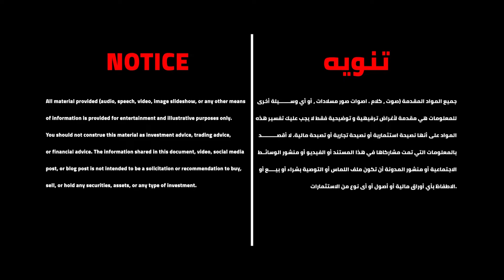أمريكا 🇺🇸 أفضل من الخليج و من زائر إلى مواطن أمريكي مع محامي الهجرة أكرم أبو شرار و Muhamad Nahle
رأيك في هذا الموضوع جدا مهم ترك تعليق يوضح أمور من خلال وجهات نظر مختلفة.

To contact the lawyer's office

Akram Abusharar office

أمريكا 🇺🇸 هي ارض الفرص و المستقبل المشرق للأطفال حيث انه لا حدود للعطاء و الغناء و الاحلام ممكن ان تصبح حقيقة و من هنا يطمح غالبية الناس بالوصول إلى امريكا بغية تحقيق أحلامهم و تامين مستقبل أطفالهم
سلطت في هذا البودكاست تفاصيل هامة لتجيب عن تسالتكم من خلال خبرة عريقة لمحامي هجرة

لا تنسى دعم القناة بمشاركة الفيديو للأصدقاء و رأيك في هذا الفيديو و الطرح جداً مهم ‼️

الهجرة
لجوء
الخليج
انتشار
امريكا
لجوء سياسي
لجوء ديني
فيزا
لوتري
القرعة
قرعة
السفر إلى أمريكا
اللجوء في امريكا
عقود عمل
فرص
الضرائب
شيكات الإعانة
التهرب الضريبي
الضرائب في امريكا
ضريبة المبيعات
تكنولوجيا
معاصرة
تأسيس شركة
فتح بزنس
افكار بزنس
SAAS

ساس
سوفت وير
سيرفيس
عمل اونلاين
فرصة

مشاهدة ممتعة و مفيدة.

جوجل
الربح من الانترنت بسهولة
Egymerch
العمل اونلاين
نورث كارولينا
رحلة
ترميم المنازل
اعادة بيع
تجارة المنازل
تجارة العقارات
عقارات امريكا
افضل المدارس
مدارس امريكا
سيارات_مجانا
مساعدات
منظمة_اللاجئين
منظمات_انسانية
منظمات_اسلامية
منظمات_خيرية
مجانا
غير_ربحية
جوائز
هدايا
مواد_غذائية
مقهى
فكرة
مقهى عربي في تكساس
فكرة من خارج الصندوق
كيف اصبح طيار
مهنة طيار
راتب الطيار
دراسة طيران
هل الطيران آمن
حوادث طيران
طيران الامارتية
الخطوط السعودية
الخطوط القطرية
سفر
طيران
طيار
طائرة
دالاس
عرب تكساس
عرب امريكا
عرب كندا
الهجرة من المكسيك
هجرة غير شرعية
من المكسيك الى امريكا
العبور من المكسيك
حدود
حدود المكسيك
عملية الهروب
محامي هجرة
اللجوء
لجوء على الحدود
تكساس
افضل ولاية في امريكا
اوستن
فرص العمل في تكساس
العرب في اوستن
اسعار الايجارات
الجالية المغربية في امريكا
المغاربة في امريكا
العرب في امريكا
العرب في تكساس
وظائف العرب
اغنياء تكساس
جولة في تكساس

Muhamad Nahle
Mexico
Tijuana
المكسيك
كندا

مصر
المغرب
لبنان
الامارات
السعودية
السودان
الجزائر
سوريا
تركيا
مخيمات
مغامرة
تضحية
موافقة

تكاليف الحياة
اسعار المواد الغذائية
مقارنة
غلاء اسعار
تصفيات
تنزيلات
الحياة في امريكا
صانع محتوى
دخل اليوتيوب
دخل السوشال ميديا
فيدوهات اليوتيوب
افكار صناعة محتوى
قناة اليوتيوب
فكرة محتوى
جو حطاب
Joe Hattab

العرب
رجال اعمال عرب
ضرائب
ضرايب
محاسب قانوني
محاسب
شهادة
دخل عالي
الاسرة
العرب
اسرتنا
استثمار
اخلاق
تربية

مواد غذائية
اسعار
غذائيات
لحوم
مطاعم
مطعم
انتيكا
اثار
تراث
اشياء_ثمينة
كنوز
كنز
ذهب
الماس
ارخص الماركات في امريكا
  الملابس في امريكا

عمل_اونلاين
تجارة_الكترونية
بيع من المنزل
وظائف سهلة
وظائف سهلة في السعودية
وظائف في جدة
كهربائي في السعودية
وظيفة صباغ في الرياض
وظائف المستقبل
مهن المستقبل
بدون شهادة
بدون خبرة
مهنة سهلة
التسويق
تسويق
الامن السيبراني
شغل اون لاين للبنات
فرص العمل في السعودية
فرص العمل في دبي
فيزا السعودية
فيزا امريكا
العمل في امريكا
منح دراسية في قطر
معلومات عن السعودية
القانون السعودي
عنا بأمريكا
محمد نحله
نحله
Muhamad Nahle
Muhamad nahle بالعربي
جدة
الرياض
الحياة في السعودية
محمد نحله بالعربي
العمل في المطاعم
كم راتب
مطاعم
كيف احقق الحرية المالية
جو حطاب
الجاز ستيشن
محطة الوقود
اوبر
دورداش
سموك شوب
وظائف
خطر
فلوك امريكا
اخطر الوظائف
اغنياء امريكا
اغنياء العالم
اغنياء دبي
الحياة في امريكا
Arab American
العرب
عقد عمل
تطوير
ديزني لاند
استثمار